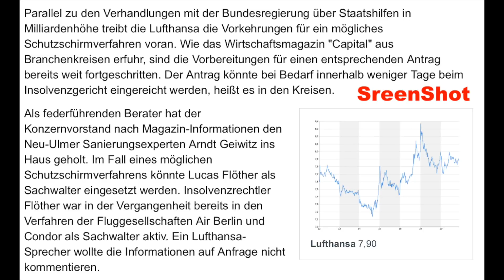Lufthansa, Lauda Ryanair, Deutsche Bahn & Co ⚠️ Verarschen kann ich mich alleine ⚠️ Der HON Klartext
derhon PrivateJet besthoteltester Der HON ist Globel Traveler 😷 Und es geht um Lufthansa, Lauda, Ryanair, Deutsche Bahn, Fleischindustrie, Schlachthöfe & Co ⚠️ Verarschen kann ich mich alleine ⚠️ Der HON Klartext 😷

Wenn Lufthansa Group jetzt eine Insolvenz hinlegt, um sich von Refund Zahlungen, Pensionen für Mitarbeiter, Vielflieger & Status Kunden sowie Forderungen von Firmen mal so eben zu entledigen, ist unsere Gesellschaft am Ende! 😷 derhon klartext hon 😷

Der HON erwartet von CEO CarstenSpohr Verantwortung zu übernehmen. Es geht um Arbeitsplätze. Kleine Firmen. Hoffnungen. Familien. Carsten Spohr sollte in so einer Krise Vorbild sein. Ein HELD! Das ist ein Sprung durch die Decke. Aber nur abwickeln wie bei Schlecker und AirBerlin reicht diesmal nicht. Die Verantwortung ist größer. Braucht Mut. Carsten Spohr hat Unterstützung von ArndtGeiwitz & LucasFlöther. Fachleute zum abwickeln. Keine Frage. Aber der richtige Weg? Es darf auf keinen Fall wie Schlecker und AirBerlin laufen. Der HON geht davon aus, es kann nicht um Geld gehen. Er hat Millionen verdient. Der HON versteht, es geht auch um Aktionäre. Betroffen sind aber sicher Kleinaktionäre. Denn viele haben ihre Ersparnisse in die Deutsche Lufthansa gesteckt. Voller vertrauen. Und viele haben von den hunderten von Sub-Firmen in Steuerparadiesen nichts gewusst. SCHOCK! Vielflieger wurden bei Lufthansa Group zu Statuskunden. Sind treue Kunden. Von der Airline und ihrer Marke überzeugte Fans. Die auf dem langen Weg nicht verstehen konnten, warum Carsten Spohr sie nicht würdigte. Immer wieder und öfter enttäuschte. Der HON sagt nur: MakeMyLufthansaGreatAgain Die vielen überzeugten Mitarbeiter bei der LSGCatering. Die immer wieder vertröstet wurden. Enttäuscht wurden. Lohnkürzung auf sich genommen haben. Entbehrungen, Verzicht und doch am Ende verkauft wurden. Zu Tode sparen auf Kosten der Menschen. Ihrer Schicksale. EGAL! Es wurde und wird mit Gewerkschaften gespielt. Denn die CEO hat Top Berater und sie sind auf das täuschen und tricksen geschult. Haben Erfahrung. Die Gewerkschaft bräuchte solche Profis. Aber die kosten Geld. Bringen aber Erfolge. Wäre und wird es nicht Zeit die Gewerkschaftstaktik zu überdenken. Neue Wege zu gehen. Die vielen überzeugten Mitarbeiter an Bord von Lufthansa. Carsten Spohr gehörte selbst dazu. Was ist also passiert, dass ein Kollege, ein Mensch, ein Freund alle Werte über Bord schmeisst, um tausende Schicksale abzuwickeln. Der HON findet, es gibt eine Chance für ALLE! Aber es geht nicht nur um Lufthansa Carsten Spohr Arndt Geiwitz Lucas Flöther Schlecker und AirBerlin. Auch die DeutscheBahn mit CEO RichardLutz muss Verantwortung übernehmen. Jetzt betriebsbedingte Kündigungen anzukündigen ist verantwortungslos. FRECH! Am Schluss schreit die DeutscheBahn mit CEO Richard Lutz laut nach Fachkräften. Und auch die Politik bekommt eine Ohrfeige. Denn Bahn fahren ist ein Blick zum Thema Umwelt in die richtige Richtung. Dafür braucht man Menschen die arbeiten. Fachpersonal. Kündigung = UNVERANTWORTLICH! Der HON sieht das Ende der Gesellschaft, wenn die Deutsche Bahn mit CEO Richard Lutz, Carsten Spohr, Arndt Geiwitz und Lucas Flöther jetzt die falschen Entscheidungen treffen. Sie rauben den Menschen, für die sie verantwortlich sind die Hoffnung und Perspektive. Es braucht ein klares ZEICHEN OFFICIAL DER HON - THE ONE AND ONLY DAILY BLOG OF A CELEBRITY FREQUENT FLYER 5 STAR LIFETIME HON

Die Rubrik KLARTEXT ist eine satirisch angelegte Video Reihe bei Der HON. Lustig. Nie verletzend. Angelegt als Till Eulenspiegel. Was ist  Satire? Eine Kunstform, mit der Personen, Ereignisse oder Zustände kritisiert, verspottet oder angeprangert werden. Typische Stilmittel der Satire sind die Übertreibung als Überhöhung oder die Untertreibung als bewusste Bagatellisierung bis ins Lächerliche oder Absurde. Weitere Infos zum Kanal Der HON siehe bei Kanalbeschreibung.